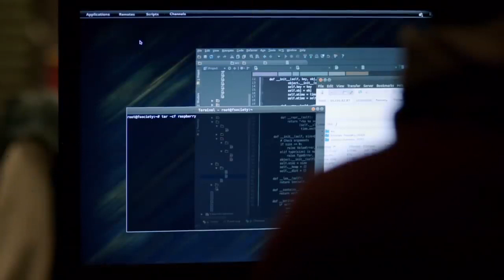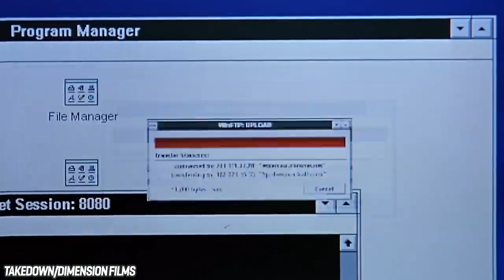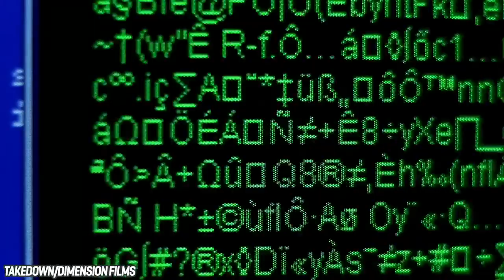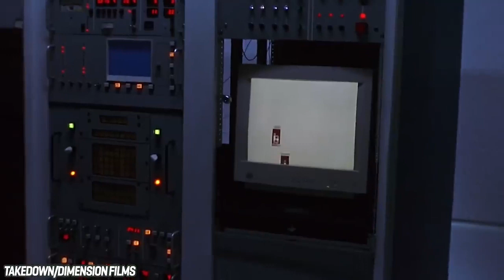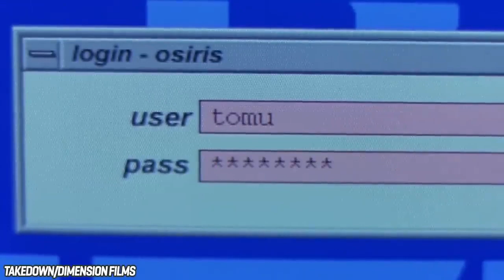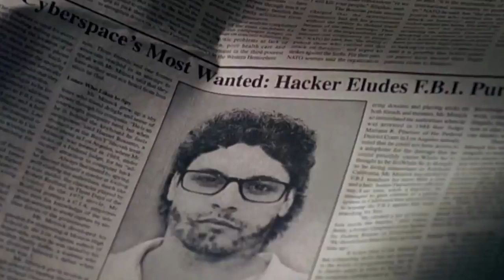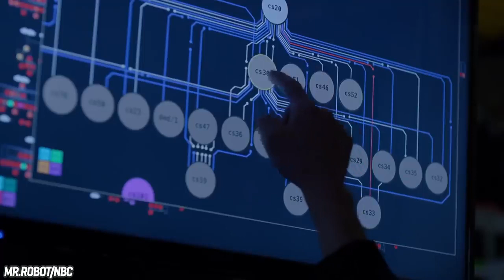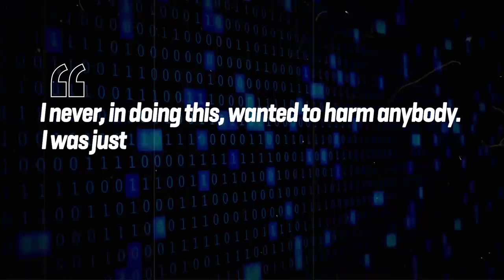FBI Caught The Most Wanted Hacker OF ALL TIME In History KEVIN MITHNIC